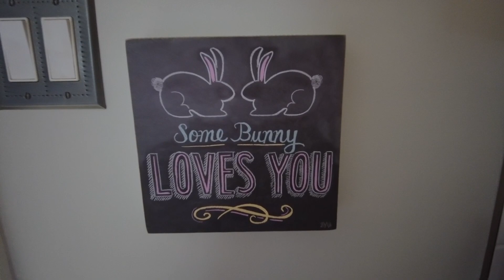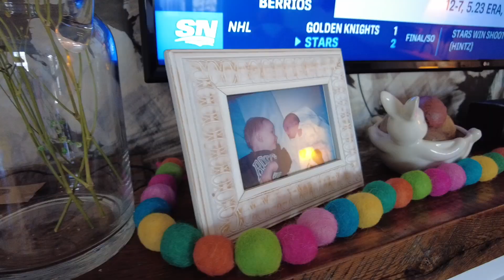sweet skein o"mine ~ happy EASTER! day 10